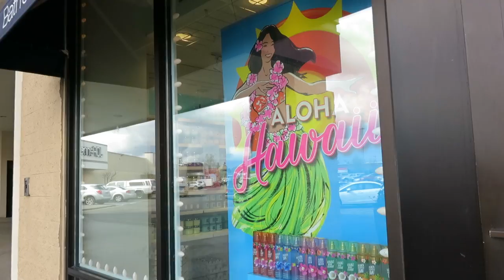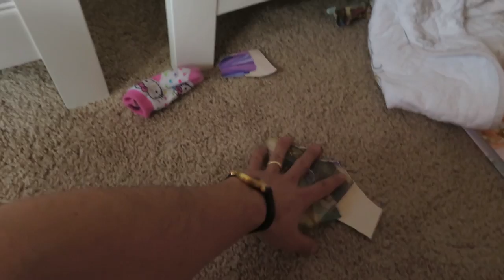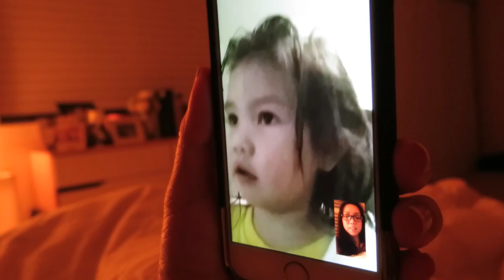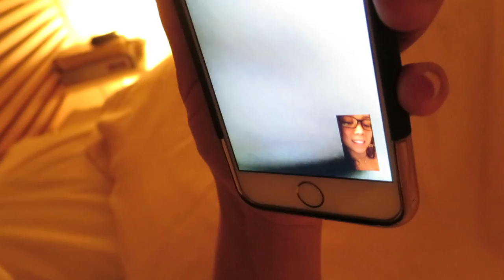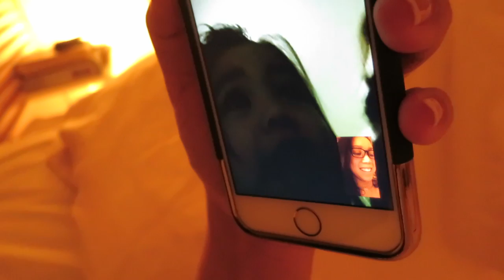The Blame Game! - March 22, 2016 - ItsJudysLife Vlogs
Judy's Links

Benji's Links

Vlog Camera We Use:

Blendtec Blender